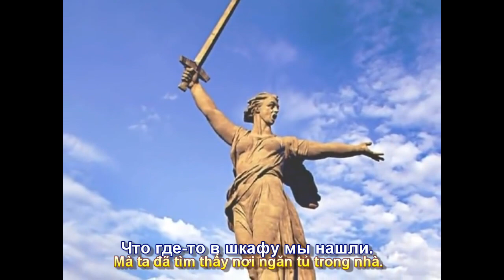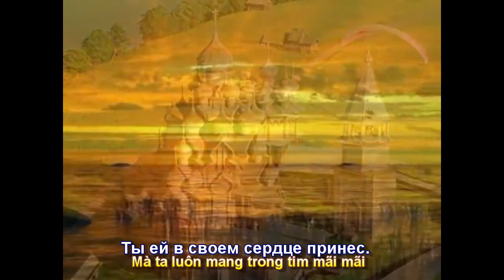С чего начинается Родина (Tổ Quốc Bắt Đầu Từ Đâu) (Subtitles)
Bài hát - С чего начинается Родина (Tổ Quốc Bắt Đầu Từ Đâu) Phụ đề Nga Việt Phúc Nguyên . Tiếng hát của nghệ sĩ Mark Bernhes. @ИринаАнтропова-о6ф